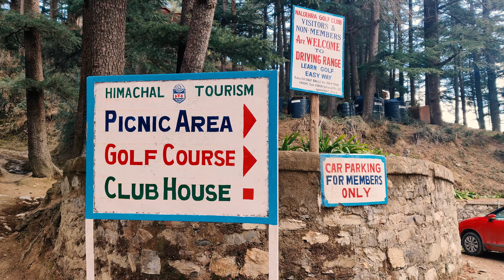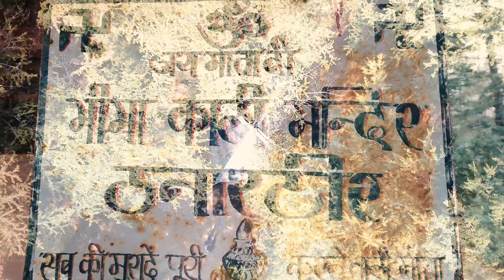Naldehra near Mashobra is best substitute to SHIMLA Himachal Pradesh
Naldehra is a hill station ahead of Mashobra in Shimla valley of Himachal Pradesh.
Picnic spot and golf course sightseeing in Naldehra, Himachal Pradesh
On my recent travel journey through Himachal Pradesh in year 2020, after spending some time in Barog(Check complete video)
I visited Naldehra, which is in my opinion the best substitute to overcrowded hill station like Shimla. Naldhera is located at a distance of 22 kilometers from Shimla and has very pleasant temperature which makes it best choice for people who like to spend some peaceful time in the mountains.